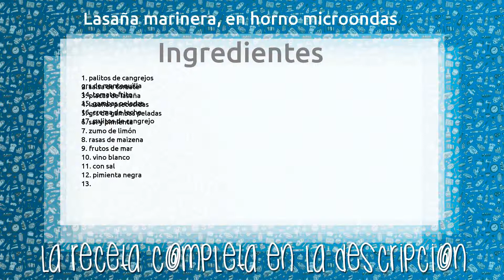Lasaña marinera, en horno microondas